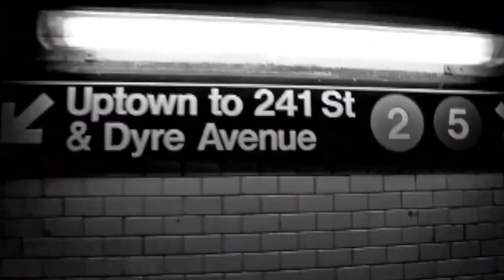BronxTalk: City Island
City Island will be hosting Viacommunity Day on April 20, a project that will renovate abandoned downtown City Island properties and help the island celebrate and reclaim its nautical heritage. Host Gary Axelbank talks with Island residents who are behind the effort and will show photos that help showcase the island's rich history.